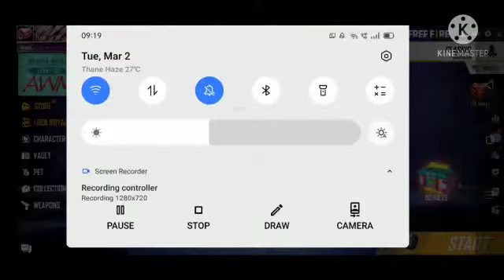Gifting a subscriber galaxy T-shirt | free fire